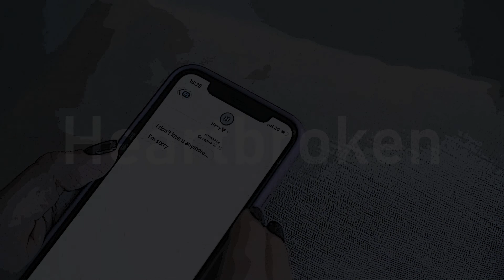[Free] Sad Type Beat - ''Heartbroken'' | Heartbreaking Beatory (Storytelling Beat)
You Know How It Feels When Someone You Love Says Doesn't Love You?!